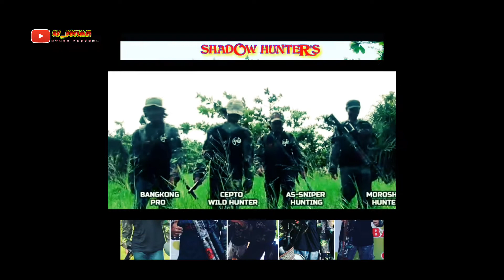As_Sniper Hunting Pensiun❓sudah yakin mau di lepas...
11 Januari 2021.
unit Kesayangan As_Sniper Hunting akhirnya dilepas. Barangkali ada yang berminat, silahkan diskusi dikolom komentar.